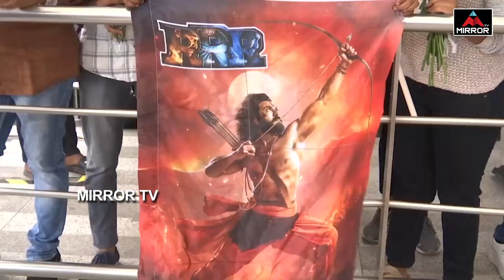ఢిల్లీలో రామ్ చరణ్ గ్రాండ్ ఎంట్రీ .. | Ram Charan Upasana At Delhi Airport | RRR | Mirror TV